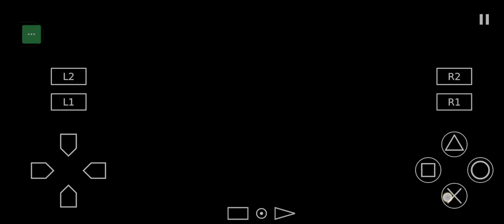Game Play WWE Smack Down! Here Comes The Pain : RusDu Play Season Part 123